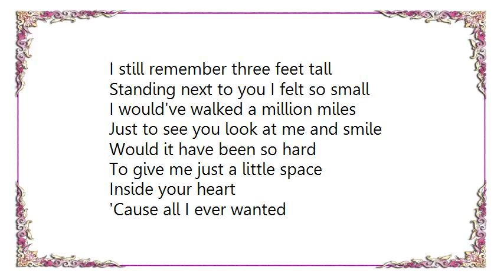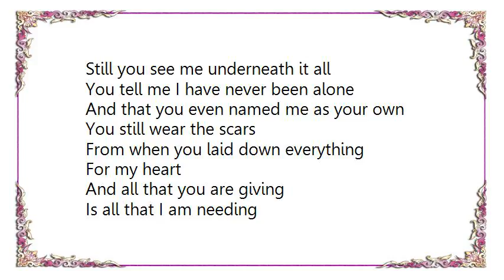Building 429 - You Are Loved Lyrics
[Lyrics Building 429 - You Are Loved]
I still remember three feet tall
Standing next to you I felt so small
I would've walked a million miles
Just to see you look at me and smile

Would it have been so hard
To give me just a little space
Inside your heart

And all I ever needed
Was
Just to hear you say
You are loved my son

To hear you speak my name
And say well done
Well done
Staring at the sky I feel so small

Still you see me underneath it all
You tell me I have never been alone
And that you even named me as your own
You still wear the scars

From when you laid down everything
For my heart
And all that you are giving
Is all that I am needing

Well done
You're a father to the fatherless
A hero to the heroless
A savior for anyone who's wanting

Who's needing..

Who's needing..

Well done